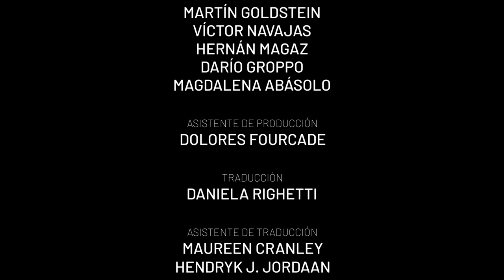CAPITULO V - El cebú, la herramienta perfecta para la cría en condiciones extrema - GANADERIA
Serie Documental del Congreso Mundial Brangus 2023
Es una serie que consta de 6 documentales por cada campo que si visitó en la Gira del Congreso Mundial Brangus en Argentina. Cada uno de ellos muestra el sistema productivo de cada cabaña, cómo es su programa genético, el ambiente donde producen y la historia del lugar.

Brangus World Congress 2023 Documentary Series
It is a series that consists of 6 documentaries for each field that you visited on the Brangus World Congress Tour in Argentina. Each one of them shows the productive system of each ranch, how is its genetic program, the environment where they produce and the history of the place.

Cabaña "La Leonor" de Estancia y Cabaña "Las Lilas" presenta su Brangus. Un trabajo de muchos años sobre el 3/8 el 5/8 y los media sangre reconstituida. Un trabajo buscando que cada productor y cada tipo de campo tenga animales productivos y adaptados. El marco de las imágenes se viste con el bosque chaqueño en su máxima expresión.

Cabaña "La Leonor" de Estancia and Cabaña "Las Lilas" presents its Brangus. A work of many years on the 3/8 the 5/8 and the reconstituted half blood. A job looking for each producer and each type of field to have productive and adapted animals. The frame of the images is dressed with the Chaco forest at its best.